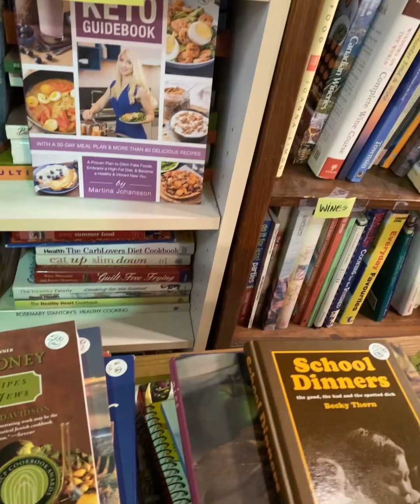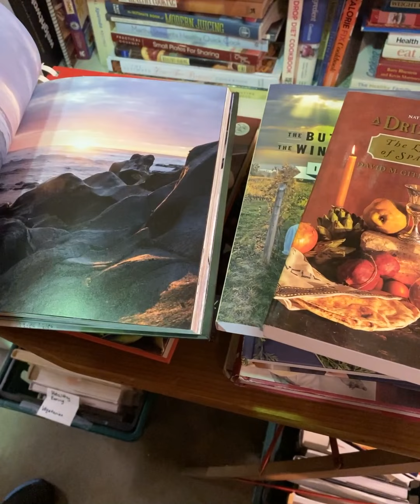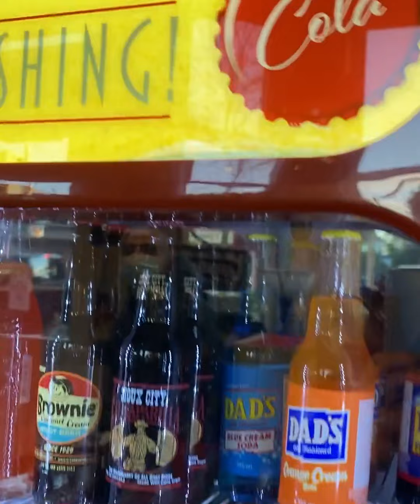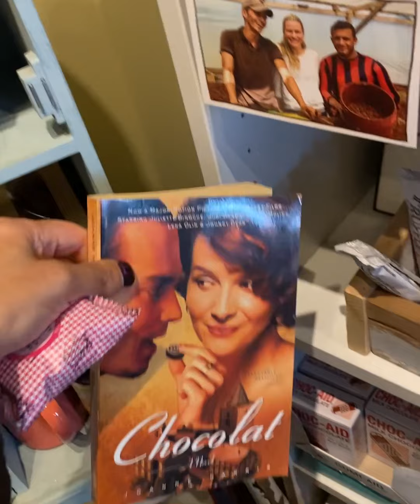ویلاگ آنتیک فروشی شهر فورت لنگلی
فورت لنگلی یه منطقه تاریخی از شهر لنگلی
(Langley ) هستش که من خیلی وقت بود در موردش شنیده بودم ولی هیچ وقت نرفته بودم. از ونکوور سه ربع راه بود و گذروندن یه بعد از ظهر یکشنبه خالی از لطف نبود. با ما به تماشای بخشهایی از این سفر کوتاه و با مزه باشین 😍😊

یادتون نره که کانال رو سابسکریب کنید برای ویدیوهای آموزش غذای ایرانی و لایف استایل هفتگی  تا بتونید ویدیو ها رو توی صفحه خودتون  ببینید.

‏‎👇👇👇😋این هم لینک چند تا از ویدیوهایی
‏‎ که توصیه میکنم حتما ببینید.👇👇👇👇

‏‎👇آموزش دسر کرپ فرانسوی با کیفیت کافی شاپها؛ در ضمن توی این ویدیو تهیه نوتلا  خانگی بدون روغن پالم هم یاد دادم

‏‎فوت و فنهای آشپزی براي تهیه یک ته چین نرم و آبدار (این طرز تهیه جدید هست که خودم ابداع کردم و کاملا با طرز تهیه👇 های قبلی که دیدید فرق داره!!)

‏‎اگر از لوازمی که در این ویدیو میبینید خوشتون اومده، من بعضیهاشون رو لینکشونو اینجا گذاشتم.حتما نگاه کنید جالبه.
‏‎- کاغذ مخصوص فر
‏‎- پوست کن
‏‎- مخلوط کن
‏‎- کفگیرکهای چوبی

‏‎👇👇برای خواند مطالب جذاب و جدید  و رسپی این برنج سرخ شده چینی  به لینک زیر بروید.